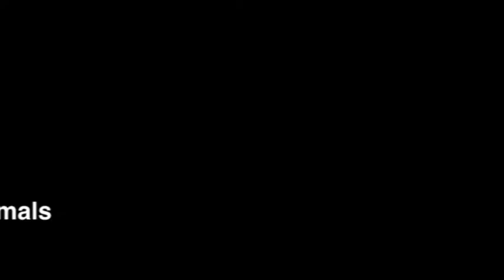Animal Dissection Lab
We dissected eight vertebrates and put them in the evolutionary order we believed to be from simple to complex. These animals were a lamprey, dogfish, perch, salamander, frog, turtle, rat, and pigeon.